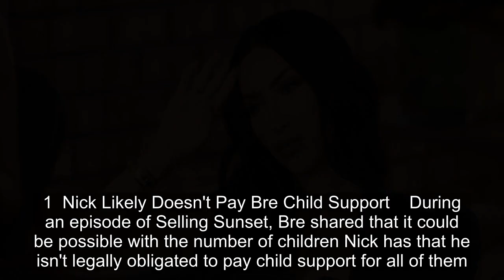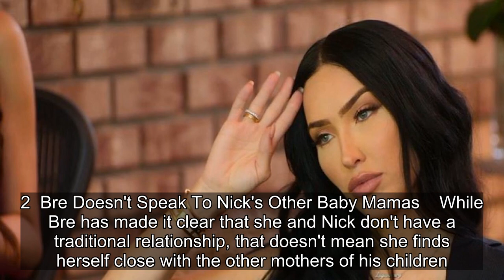3 Shocking Revelations About Nick Cannon & Bre Tiesi From Selling Sunset Season 6